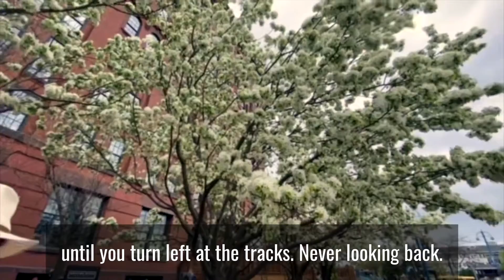Happy 80th Bob Dylan!